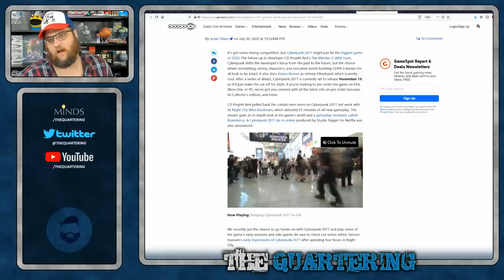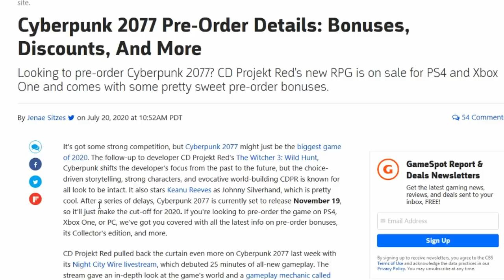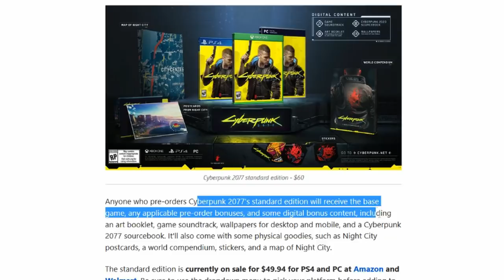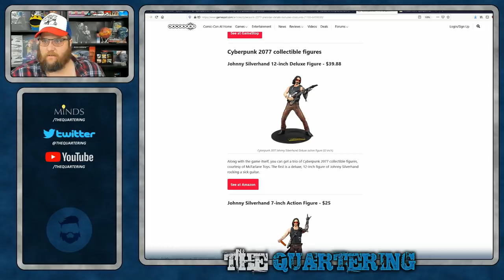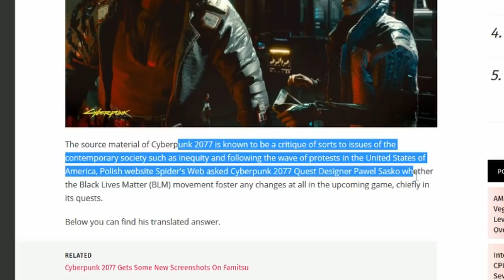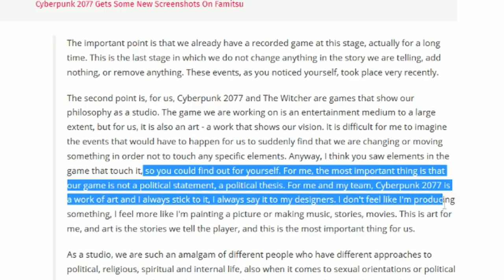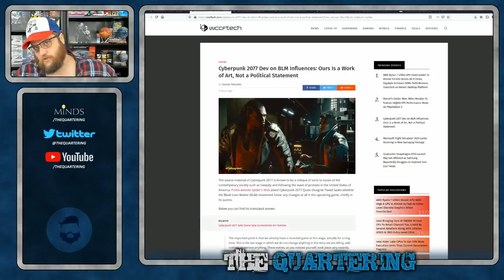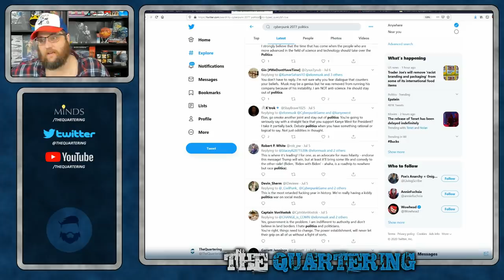Cyberpunk 2077 REFUSES To Bend The Knee & Make Political Statement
Every time a new video game comes out it seems like Journalists are demanding it make some sort of overt political statement.  CD Projekt Red is refusing to bend the knee